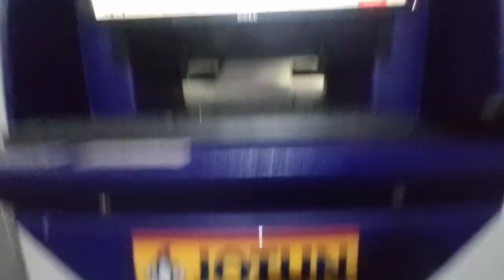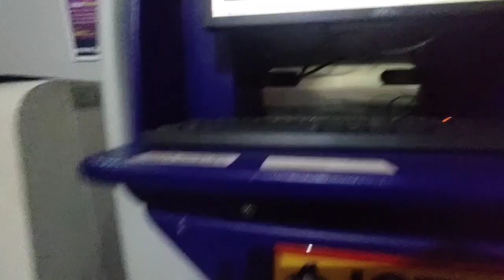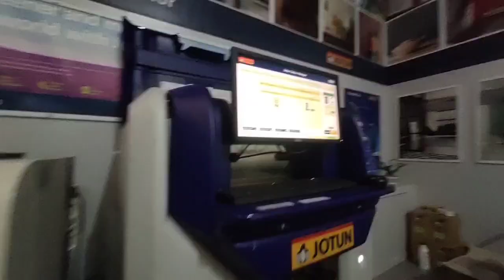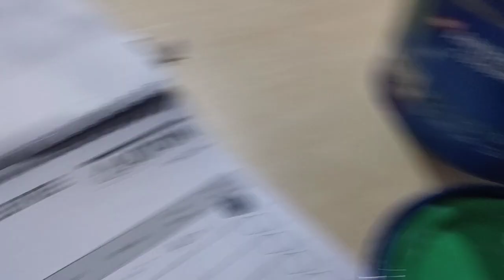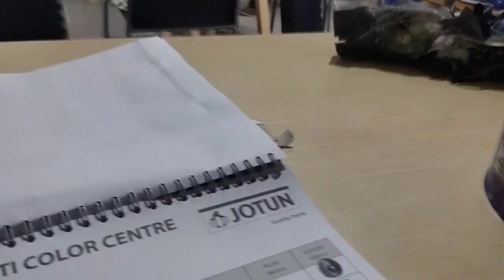cet jotun yang super luar biasa untuk diluar..!!warna hijau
jotun indonesia
jotun luar biasa
jotun mantap